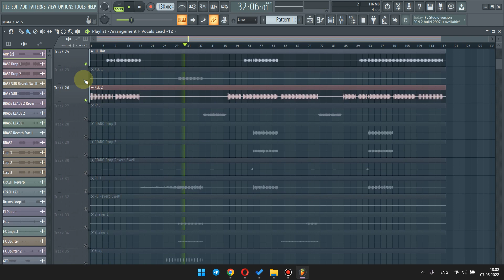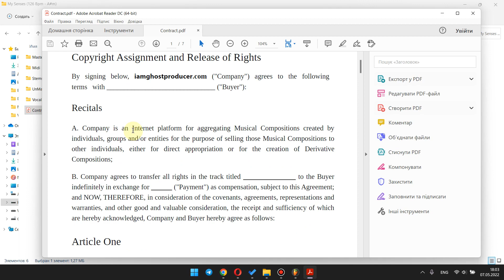My Sesnses | Video Review of The track | I am Ghost Producer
This is the video review about My Senses Track